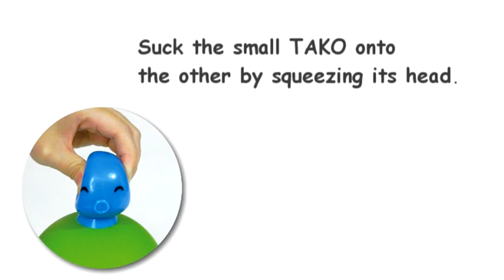Weplay The TAKOs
★Weplay Up On Top (KP6106)

Features:
1. Made by soft rubber and designed in the cute shape that attract children's attention.
2. Can suck at each other to produce various creative styles.
3. The "easy-to-hold" design is suitable for children to play.
4. Large TAKO and small TAKOS in combination make games more fun.
5. Large TAKO can be put on the child’s head to do the balance game.

Paly Value:
1. Enhance the muscle control of fingers.
2. Cultivate imagination and creativity.
3. Improve stability and keep good posture.
4. Develop balancing skills.